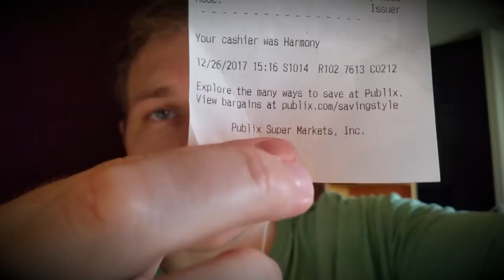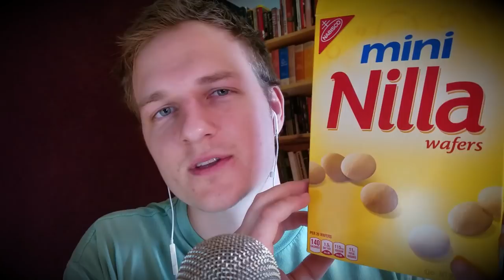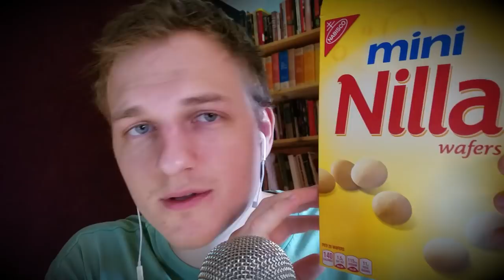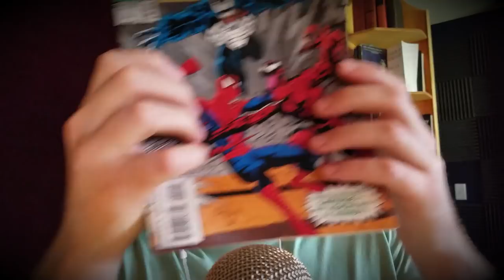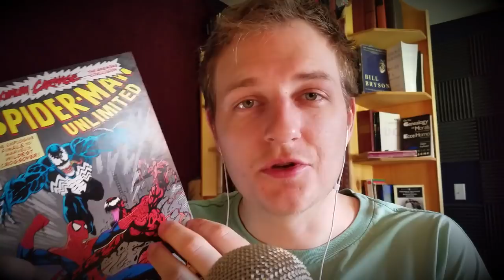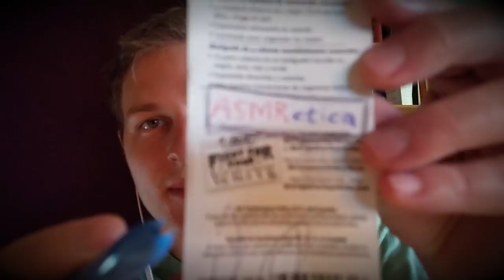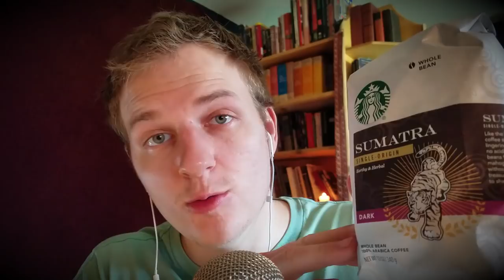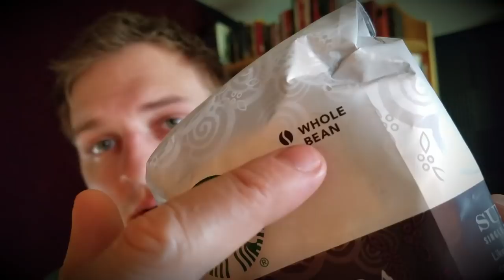ASMRctica Collab! Drawing Exchange / Grocery Store Haul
Description: ASMRctica and I teamed up for a really fun collab recently.

This is a short intro, then a segment of him drawing the items of his choosing, then a final segment of me showing the items I got based on what he drew.

I can't stress how much your subscriptions, likes and comments keep me inspired to get better... So thank you for all your warm support these past couple years :)

►Other ASMR channels you'll like:
Chycho
ASMRctica
Ephemeral Rift
French Whisperer
The ASMR Nerd
ASMRWhisperingSpirit
Gibi ASMR
RaffytaphyASMR
RelaxingASMR
Gaslamp ASMR
JoJo's ASMR
Goodnight Moon

lllllllllllllllllllllllllllllllllllllllllllllllllllllllllllllllllllllllllllllllllllllllllllllllllllllllllllllllllllllll

If you get something out of what I do and would like to help me to keep creating, every bit of support goes right back into the content here.